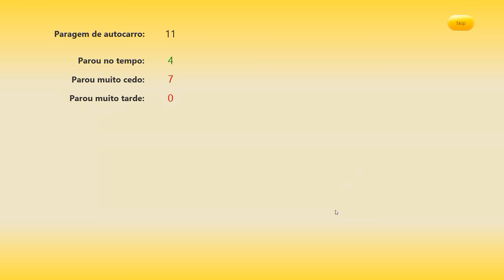[OMSI 2] MAIS um DIA de TRABALHO, AS VÉSPERA de NATAL na LINHA 575C/10 l VOLANTE G27